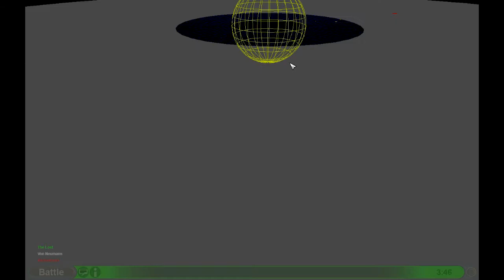Let's Do This: Sword of the Stars Part 8 (BERZERKER! Solidifying our Grip)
Our allies reap the rewards of angering the Von Neumann devices, we watch from afar so that everyone can get a taste of the robotic rage. We put our focus on expanding our iron grip upon our little corner of the galaxy.